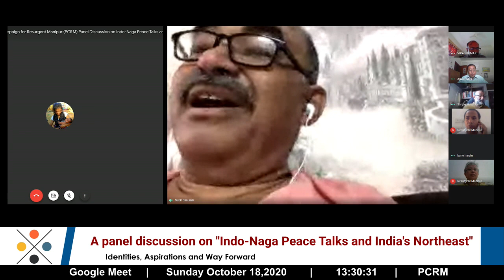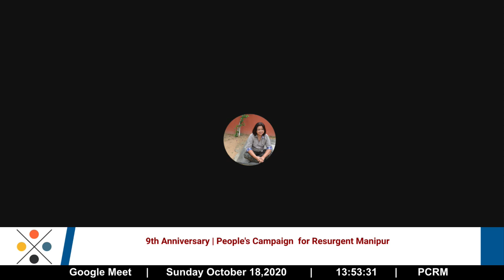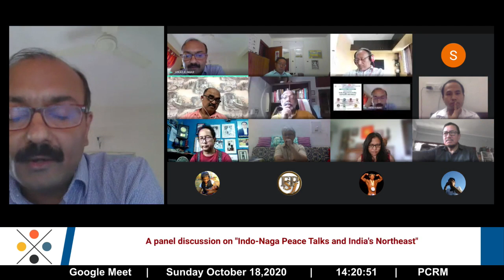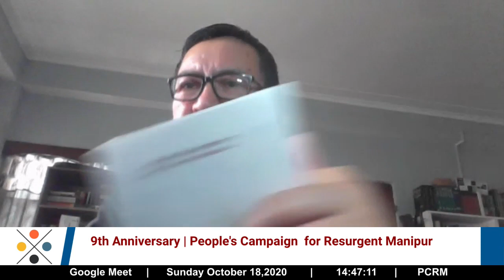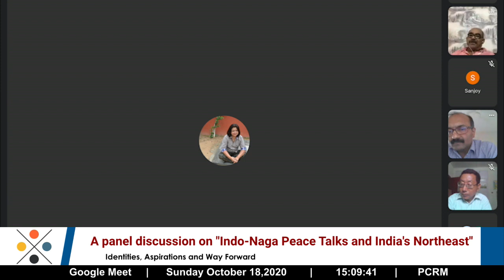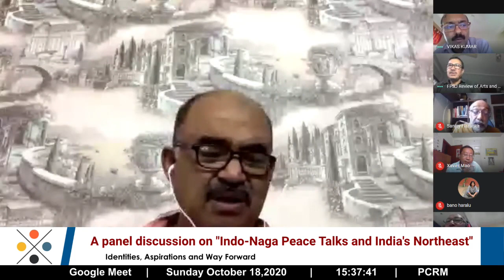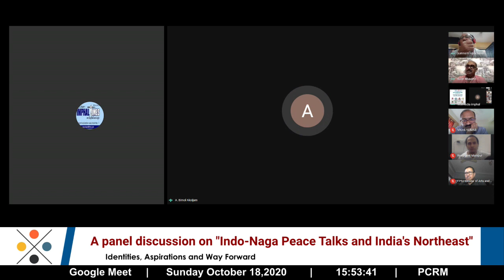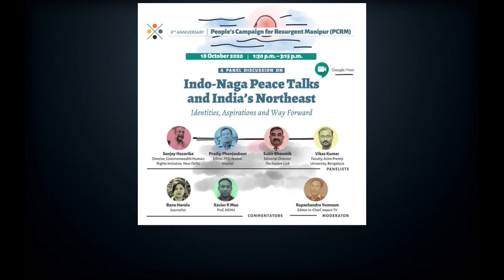A panel discussion on Indo-Naga Peace Talks and India's Northeast | PCRM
As PCRM celebrates its 9th Anniversary today on 18th October 2020, join us on Google Meet/ Facebook page PCRM for the panel discussion on Indo-Naga Peace Talks and India's Northeast. - Live streaming from 1:30pm on PCRM facebook page & KhutSem Live (YouTube).